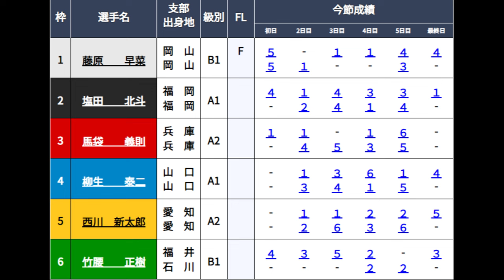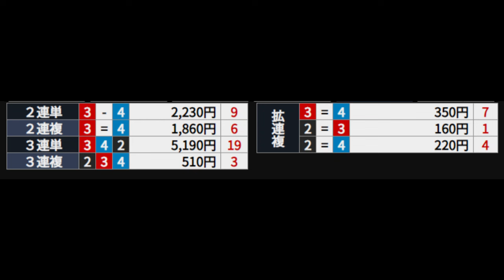【三国競艇】人気大割れ賞典レース★①号艇「B級」藤原早菜VS強豪男性5選手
2024.4.2三国競艇最終日10R特別選抜B
①藤原早菜②塩田北斗③馬袋義則④柳生泰二⑤西川新太郎⑥竹腰正樹